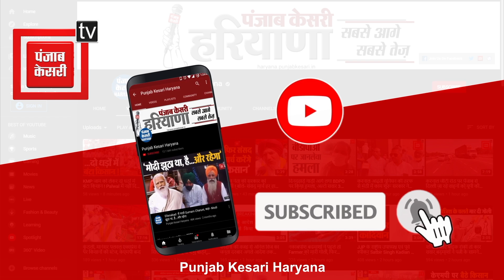शहीद Manoj Bhati के नाम पर होगा शाहजहांपुर का स्कूल, CM ने वीर सपूत को गांव पहुंचकर दी श्रद्धांजलि